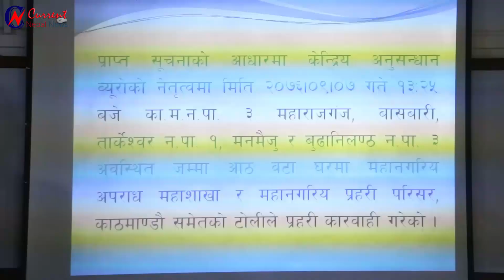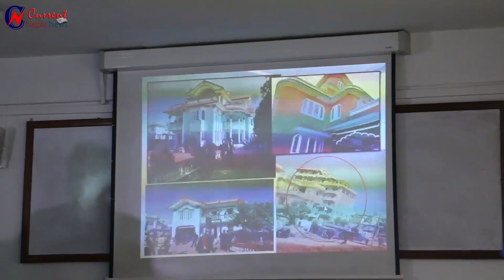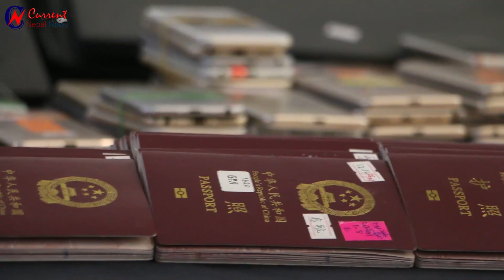चिनियाँ नागरिक पक्राउबारे CIB को पत्रकार सम्मेलन | CIB pressmeet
चिनियाँ नागरिक पक्राउबारे CIB को पत्रकार सम्मेलन